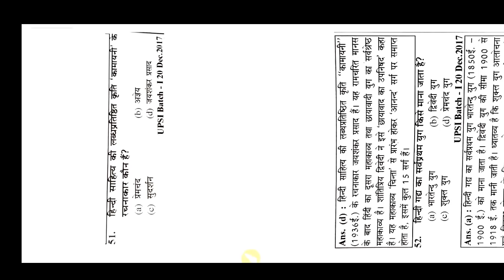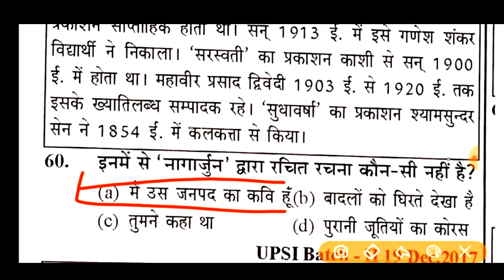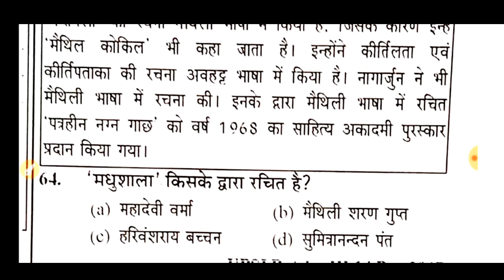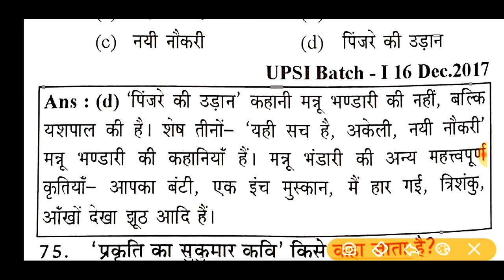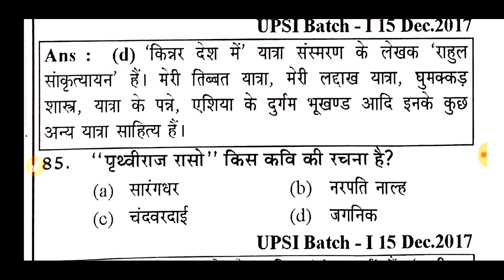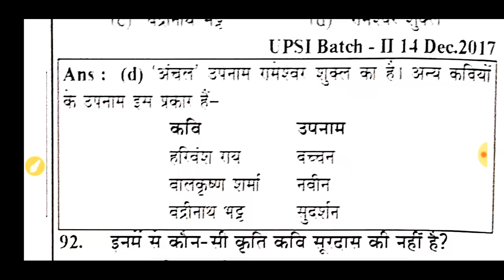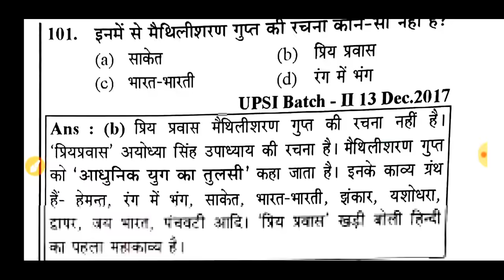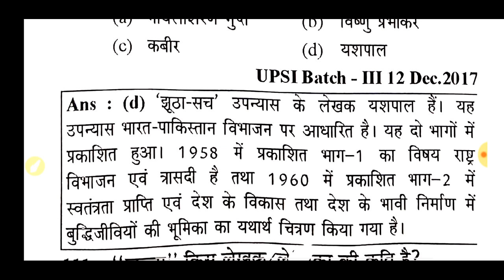UPSSSCEXAM//हिंदी फुल टेस्ट👉{265}Live🔴Junior Assistant,UPTET,वनरक्षक,S.I,दरोगा,RO/ARO,POLICE